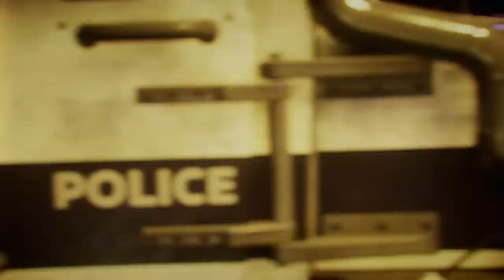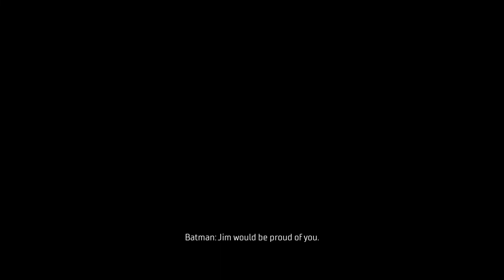Gotham Knights - Part 1 - INTRODUCTION - FULL GAME - WALKTHROUGH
Gotham Knights - full walkthrough